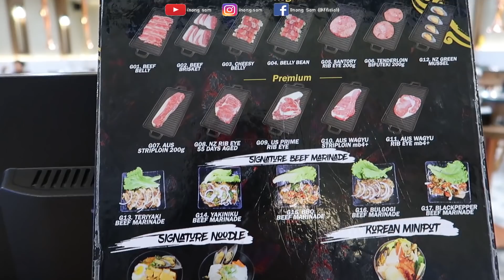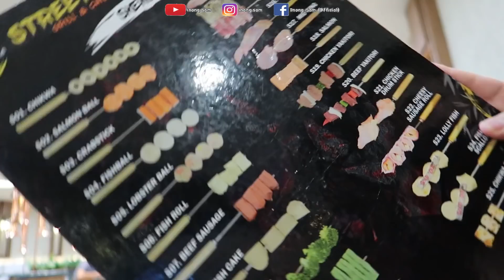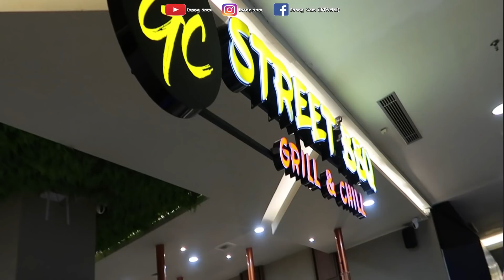KANGEN NYUCI PIRING BEGINI, NIKMAT.!!😍 AKHIRNYA MAKAN DI KOREAN BBQ JUGA.!!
Salah satu yang juga dikangenin dari Indonesia, Nyuci Piring di lantai..hahahahah..asli kangen bangeeeeet gengs, rasanya sesuatu aja buatku, nostalgia gitu sekaligus main2 air🤣
Dan masih dgn thema kulineran di Balikpapan, akhirnya nyobain juga makan di Korean BBQ, tapi yg aku pesan itu mini Hot Pot'nya, alamaaaakkk, enak bangeettt😋